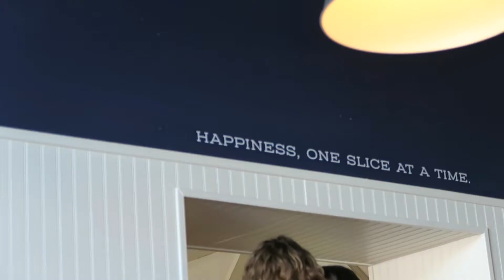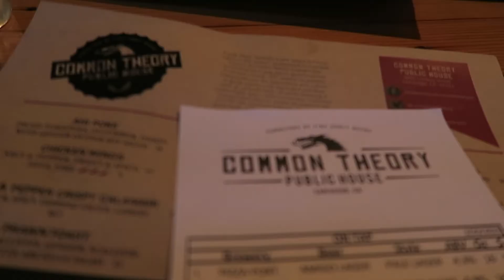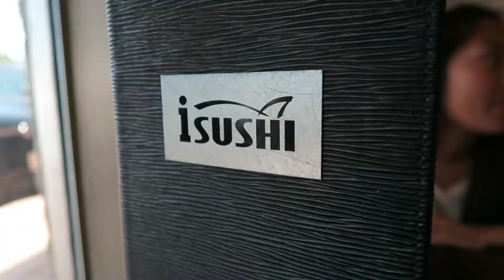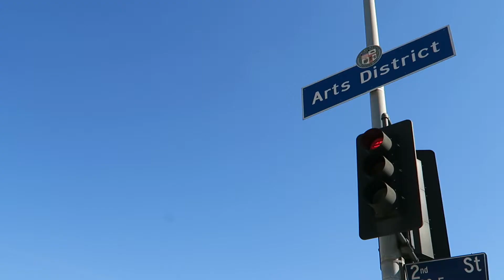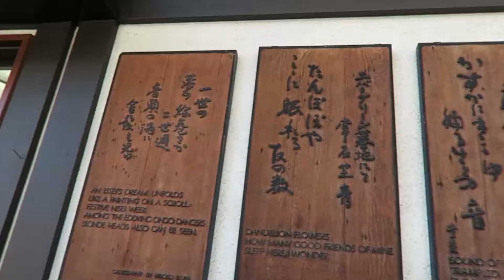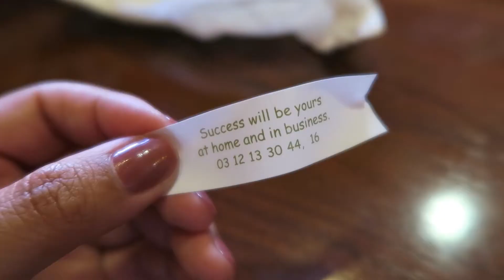Vlog #3 - LA Adventures, Mica's 18th | GenSyDiaries ♡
Welcome to my life, in Vlog form!
Finally watched all my "feel-good" movies in theaters, Sy sisters ventured all around LA with the Evangelista sisters, & then reunited with ESY @ Mica's 18 - totes felt like grandma's & grandpa's, lol!